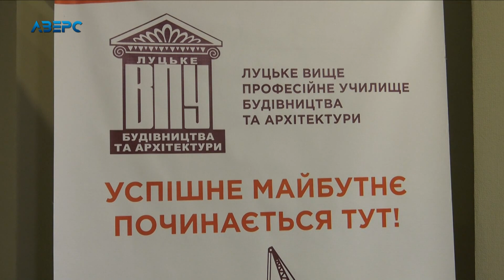Дистанційно чи очно: як студенти складатимуть іспити цього року в Луцьку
З 1 червня в рамках послаблення карантинних заходів дозволяється зняти певні обмеження і у закладах вищої та професійно-технічної освіти. Волинь теж в числі тих регіонів, де дозволено відновити освітній процес для студентів.